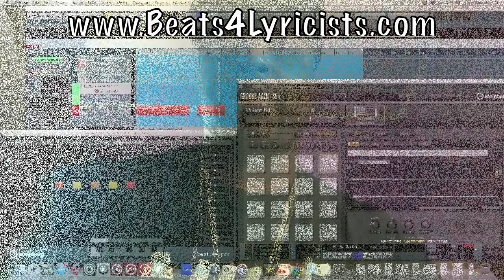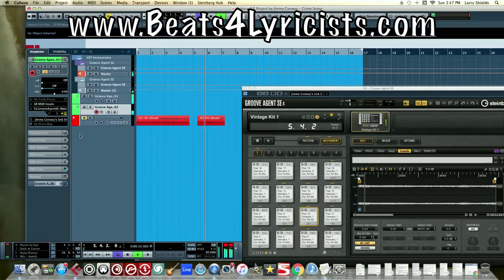How To Make An East Coast Hip Hop Beat - Boom Bap Hip Hop Beat - Beat Making Video 2019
How To Make A Hip Hop Beat - Boom Bap Hip Hop Beat

In this video i show how to make a hip hop beat in Cubase.

E-BOOKS FOR RAP ARTISTS
(Amazon) How To Rap
(Amazon) Writing Better Lyrics
(Amazon) 101 Tips To Become A Better Rapper
(Amazon) Use Spotify Playlists To Grow Your Music Career

E-BOOKS FOR MUSIC PRODUCERS
(Amazon) Make Passive Income Selling Beats

WHAT I USE TO MAKE BEATS
(Amazon) Apple IMac
(Amazon) Maschine
(Amazon) Focusrite Scarlett 6I6 Audio Interface
(Amazon) Yamaha HS8 Speakers
(Amazon) Nektar Midi Controller 61 Keys
(Amazon) Cubase Software